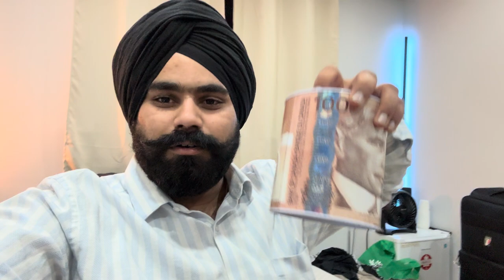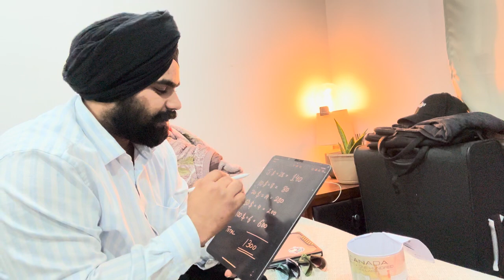SAVINGS IN CANADA || Opened my GOLAK (Piggy Bank). My 4 years of savings, started when i was student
✅FOLLOW ME IN THESE PLACES FORE UPDATES

(I’ll reply whenever i get time.)

Stick Around!
Jasgurinder Singh Virdi
(Jass Virdi Canada)